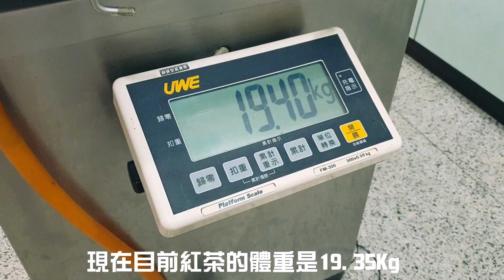【紅茶Vlog】｜黃金獵犬｜#21 - 結紮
紅茶的另一個階段~
會選擇讓她結紮~
主要是因為我沒有要讓她生育~
也擔心以後會有其他相關囊腫~
所以在這階段就先帶她去結紮~!
PS.有些觀眾可能不知道紅茶是"女生"唷!!